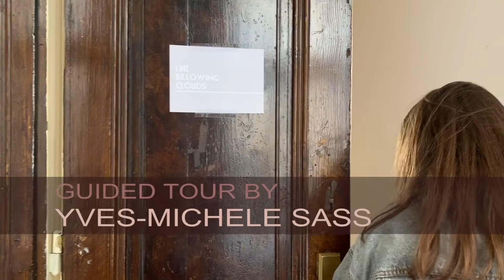Коллекционер Кассандра Херманн и куратор Ив-Мишель Сасс показывают закрытую частную коллекцию.